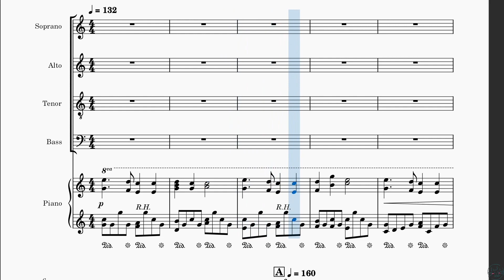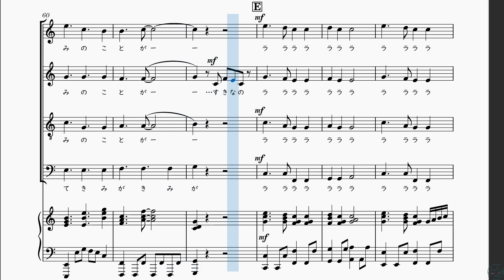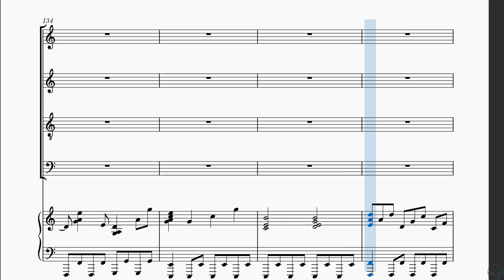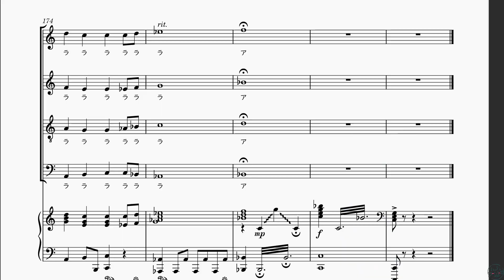メルト 混声四部合唱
作詞・作曲 ryo
編曲 藍碌

一度は失われたと思われたメルトのMusescoreプロジェクトファイルを発掘したので一部修正の上アップロードしました．音域を考慮してハ長調に移調してあります．ピアノの伴奏は原曲のピアノパートをもとにしています．